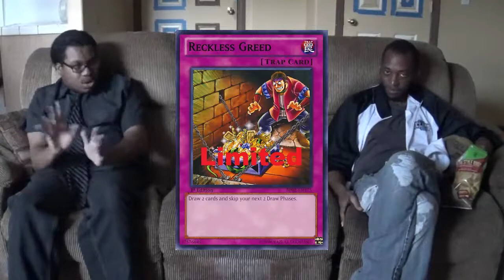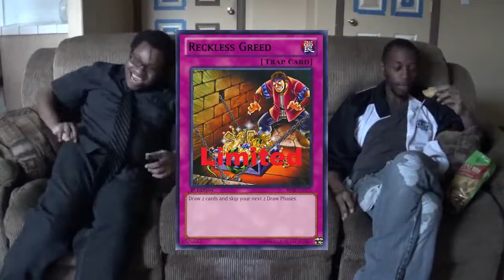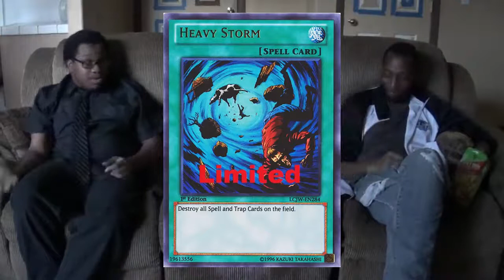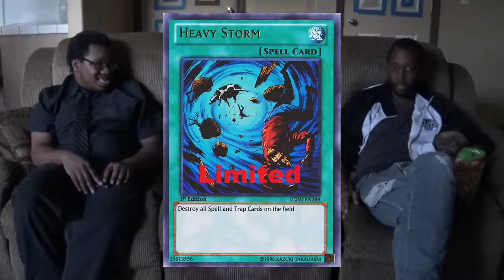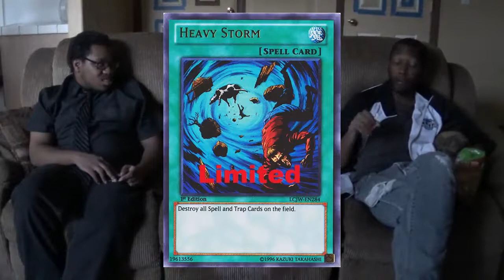Top 5: Changes we would make if we ran Konami / Ban List (Live) {feat. Rennie}